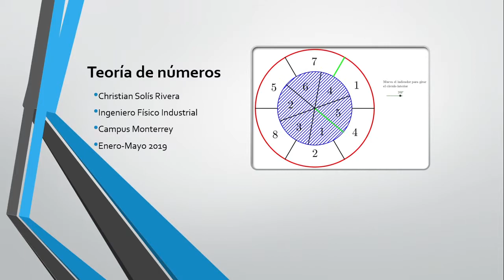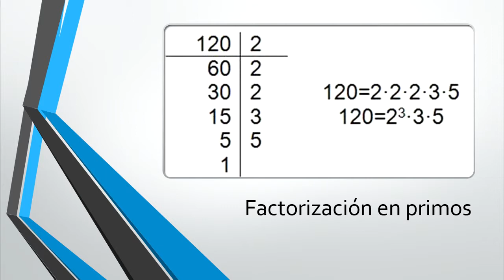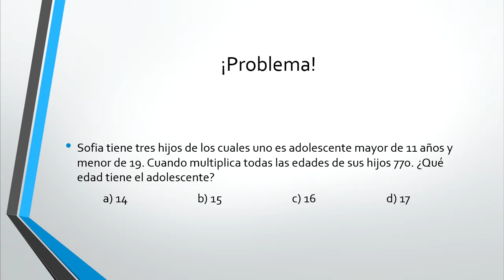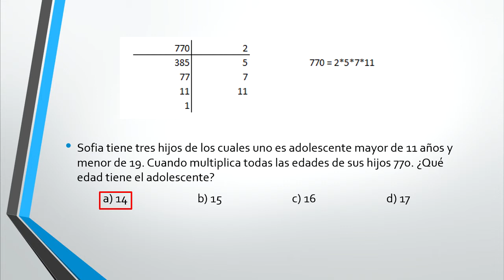Habilidad matemática: Teoría de números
La teoría de números nos ayuda a comprender y relacionar números según sus propiedades. Esto nos da la capacidad de un análisis más profundo y comprender elementos más básicos de una conjunto.

Entérate y aprende más sobre habilidad matemática en este pequeño curso.